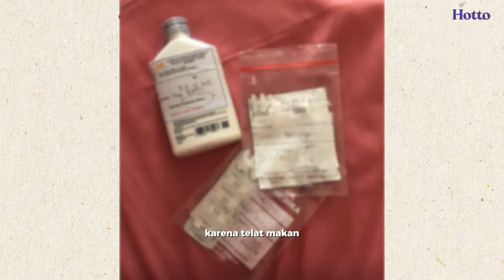Makan PEDES biar SEMANGAT? | Kisah Secangkir Hotto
Nah, ini nih kebiasaannya temen-temen yang kerjanya design, arsitek, teknik, atau anak sipil. Kalau udah kerja gak tau waktu 😡 makannya juga berantakan 😡. Hasilnya ada aja penyakitnya. Ayo, it's time to change your lifestyle. Work can wait a bit, but health should ALWAYS be your priority! Stay healthy, peeps 💕